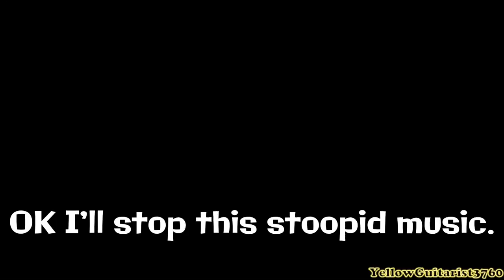{YTP TENNIS} Eat too much Samsung 2009 Samsung Tune, Brois Spindois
YTP TENNIS ROUND 2 VS @YellowGuitarist3760